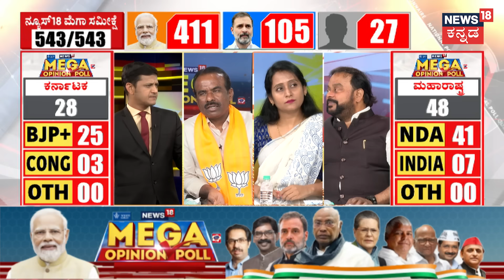Mega Opinion Poll | 2024ರ ಲೋಕಸಭೆ ಚುನಾವಣೆಯಲ್ಲಿ ಈಗ ಜನಾಭಿಮತ ಹೇಗಿದೆ? | Lok Sabha Election 2024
Catch the latest updates on the Lok Sabha Elections 2024 biggest Voter MEGA Opinion Poll LIVE on the biggest news channel News18.

News18 Kannada Live | ನ್ಯೂಸ್ 18 ಕನ್ನಡ ಲೈವ್
Karnataka | ಕರ್ನಾಟಕ
Kannada | ಕನ್ನಡ